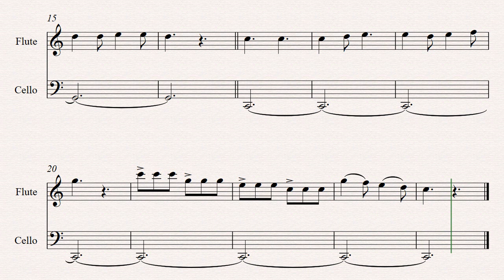ROW ROW ROW YOUR BOAT - arrangement by Rosanna Elliott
Look at this piece of music and identify the following:

Key Signature
Time Signature
Simple or compound time?
Type of bass line - Alberti Bass, Ground Bass, Pedal or Walking Bass?
The structure of the piece - Binary, Ternary or Rondo?
Which families of the orchestra are these instruments from?